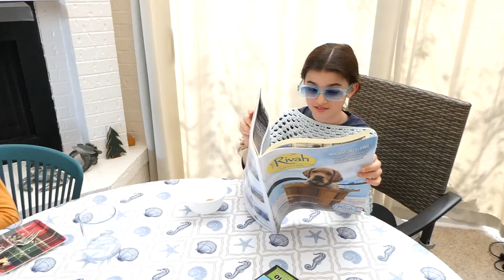The BayDream Girls